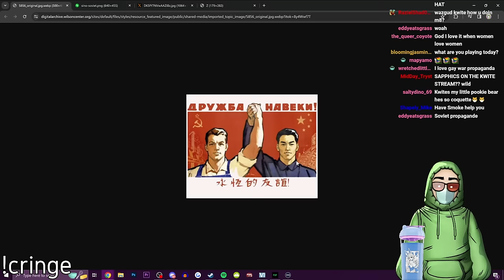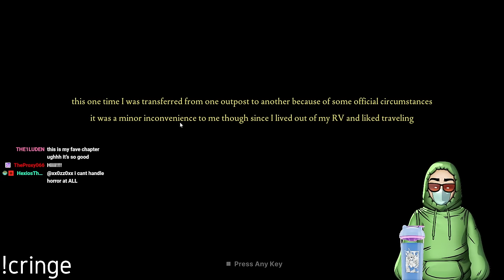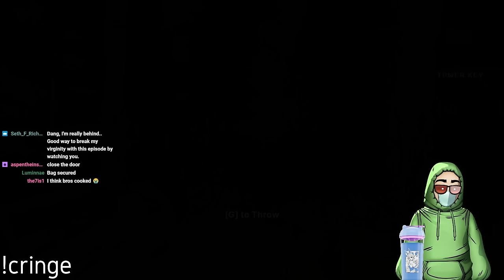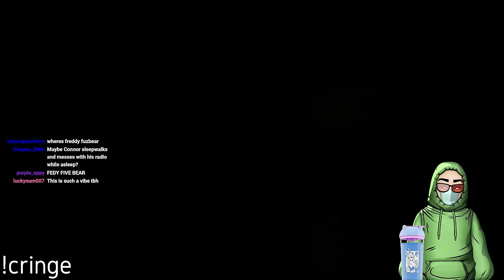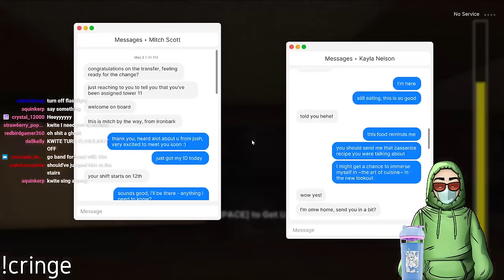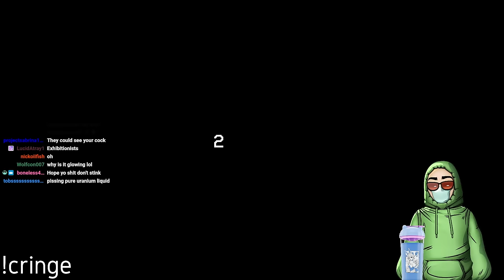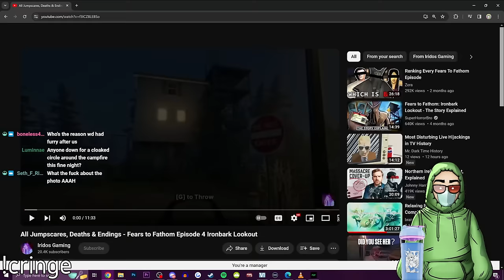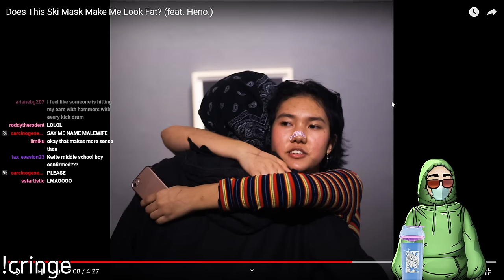Kwite plays Fears to Fathom 4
You can find Kwite LIVE Monday Wednesday, and Friday over on Twitch.tv/kwite at 8pm EST 5pm PST or 1am BST

All ownership of these streams belongs to Kwite. This is a unofficial 3rd party run channel and what I say does not reflect Kwite's views.

Original title: My toes are out and Barking
Streamed on 3/20/2024 at 8:12 pm EST